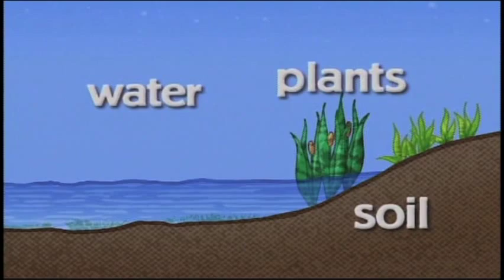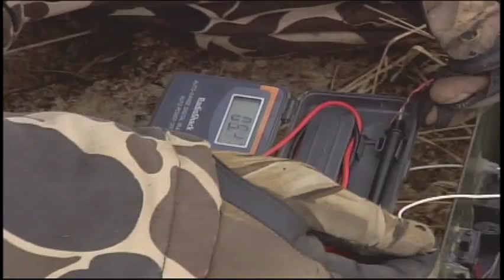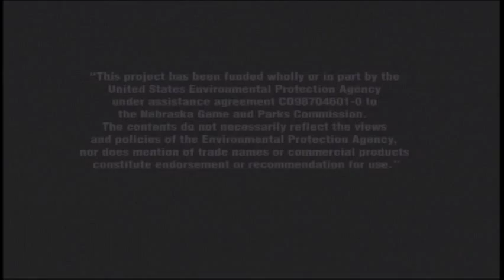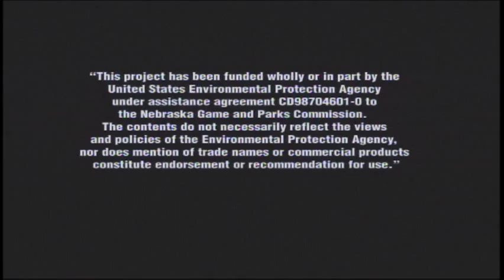Wetlands Of Nebraska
This video contains scenes from a variety of Nebraska wetlands, including their associated wildlife.  The featured segments explore the values wetlands provide and the role they play in the lives of Nebraskans.  The educational video is 27 minutes long and is targeted to 4th-6th grade students, but is appropriate for younger and older audiences as well.  Nebraska Educational Telecommunications produced the video with funding provided by the U.S. Environmental Protection Agency, Ducks Unlimited and the Nebraska Game and Parks Commission.